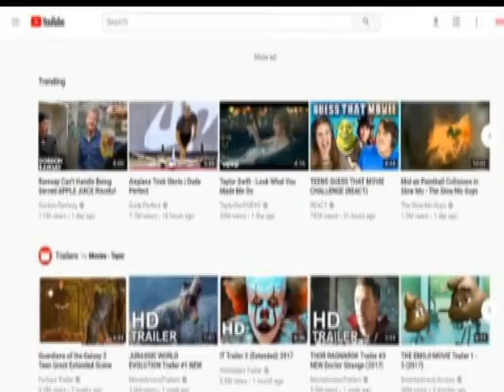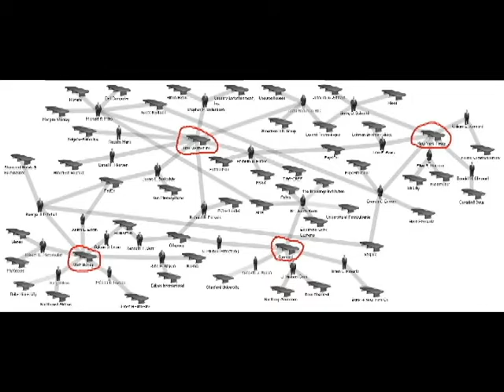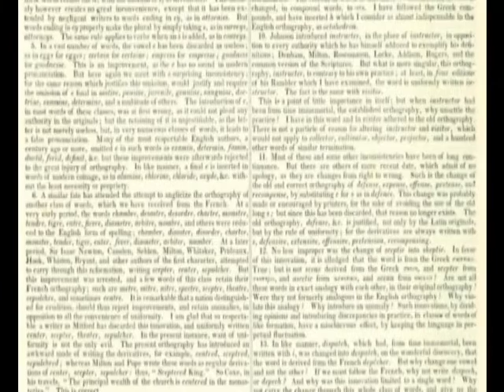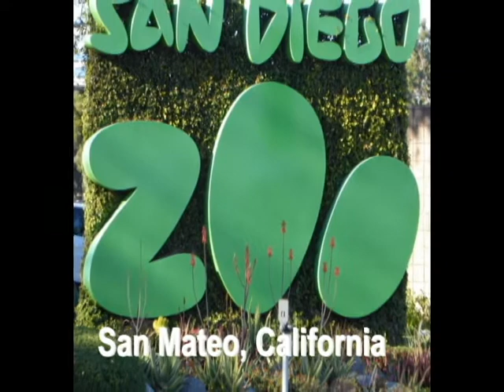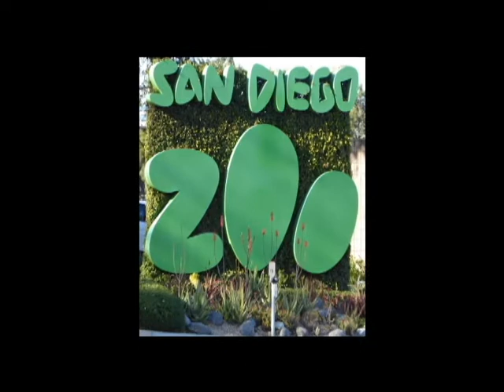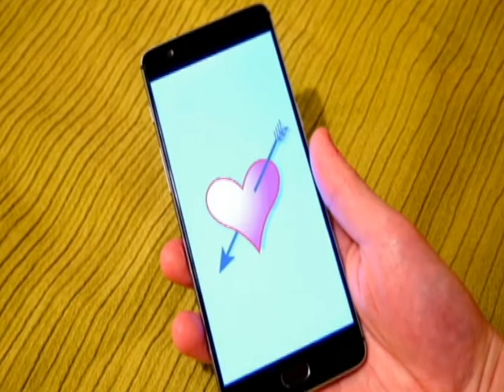youtub history english 02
YouTube is an American online video-sharing platform headquartered in San Bruno, California. Three former PayPal employees—Chad Hurley, Steve Chen, and Jawed Karim—created the service in February 2005. Google bought the site in November 2006 for US$1.65 billion; YouTube now operates as one of Google's subsidiaries.